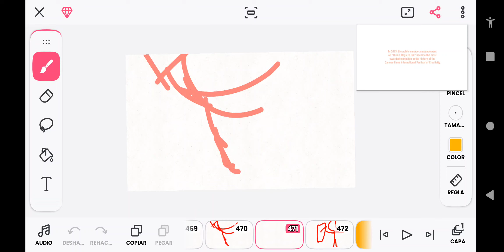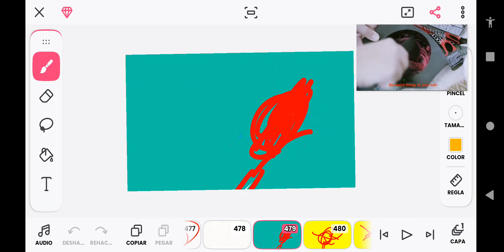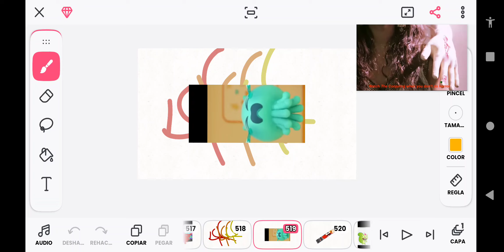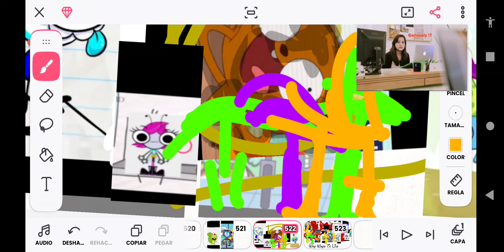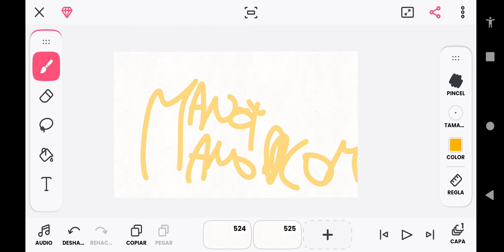MANO Y MANO CANCIONES FORMAS TONTAS DE MORIR PARTE 5 DE SEPTEMBE DE 2024